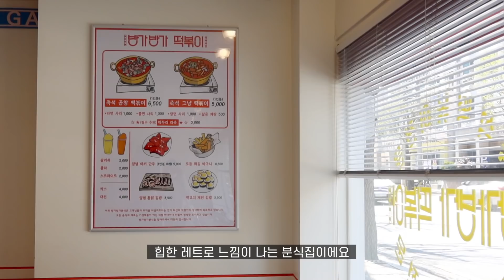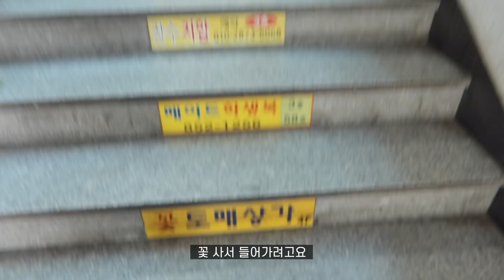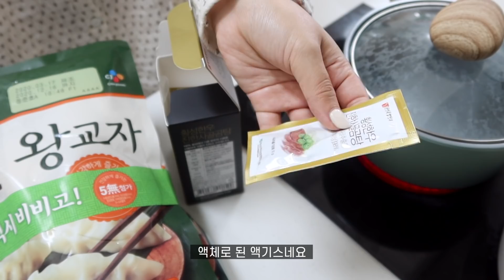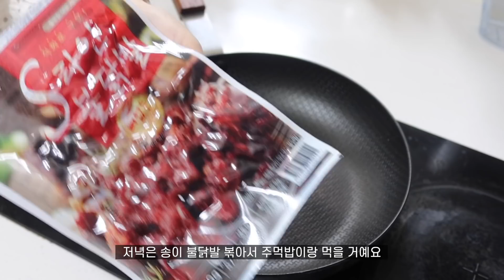VLOG:: 4월의 자취생 먹는 일상 | 에그타르트 베이킹,훠궈,꿔바로우,닭발볶음밥,떡만둣국,계란김밥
이번에는 베이킹으로 에그타르트 만들기,, 성공🐣
최근 슬기로운 감빵생활 다 본다고 3일을 내내 매달려
있었어요 ㅎㅎㅎ 몰아보기 꿀잼쓰,,

이제 내일은 의사생활 본방하는 날(둑흔) 이네요.
여러분 오늘도 따뜻한 밤 되시고 우리는 다음 영상에서
또 만나요~

오늘도 영상 놀러와 주셔서 감사합니다❤️